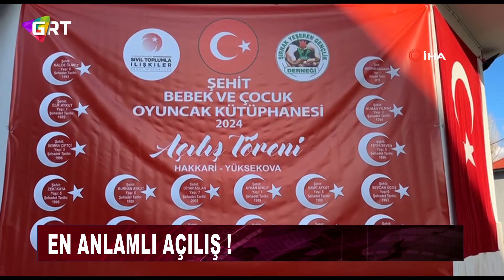Hakkari’ye En Anlamlı Açılış !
Dilekli köyünde bulunan Mehmetçik İlk ve Ortaokulunun bahçesinde bulunan anaokulunun içinde şehit 18 bebek ve çocuğun anısına donanımlı bir kütüphane oluşturuldu.